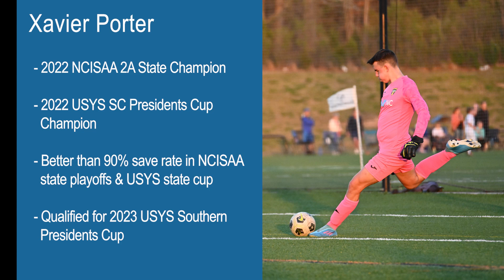Xavier Porter - U16 Spring Highlights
Xavier Porter (2007) is a goalkeeper and will graduate in 2025.

- USSDA & ECNL experience with ~81% save rate & ~76% pass completion
- 2022 NCISAA 2A State Champion
- 2022 USYS SC Presidents Cup Champion
- Better than 90% save rate in 2022 NCISAA state playoffs & USYS state cup
- Excellent student at Gaston Day School (Gastonia, NC)

All video clips are from February to May 2023. Here are Xavier's other highlights.